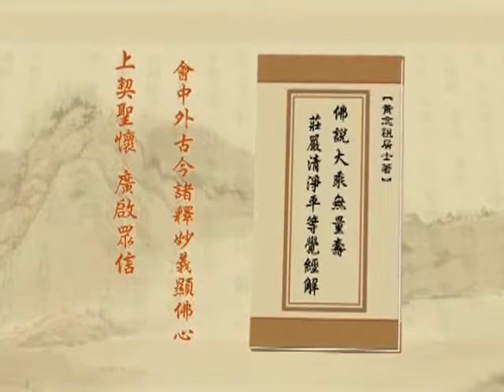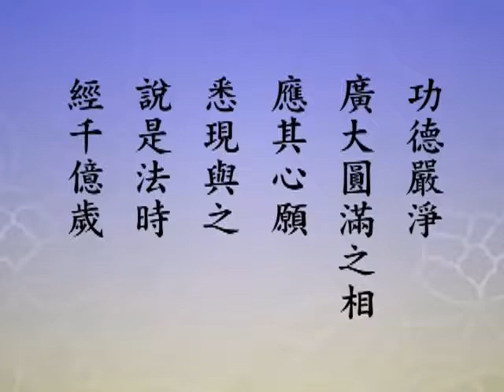淨空老法師 185 淨土大經解演義－閩南語配音